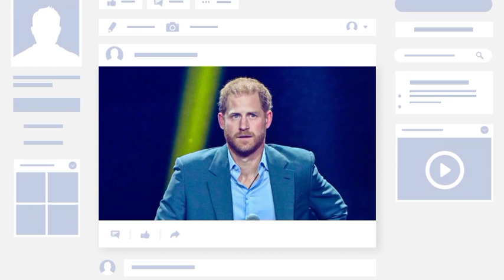Meghan and Harry have been branded useless as they failed to do the royal version of the Kardashians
Meghan Markle and Prince Harry are two of the most useless people in the world and the aristocratic version of the Kardashian family, a conservative radio host has claimed.

Mark Simon, who Donald Trump once described as a real conversationalist, also said the Sussexes were missing out because many Americans did not know what the couple's jobs were.

He told British News: I think they are two of the most useless people in the world. I don't know what kind of work they do. I don't know what they do all day.

 I don't know where they are going with all this. I think they're trying to be the royal version of the Kardashians. It doesn't work. People get tired of them very quickly. Prince Harry and Meghan Markle moved to the United States in early 2020 after stepping down as working royals.

 However, the couple suffered a major blow across the Atlantic after a poll suggested the Prince of Wales was the figure to unite the US.

More than half  of those polled rated Prince William positively. Ukrainian leader Volodymyr Zelenskiy came in a close second place with 57% support.

King Charles also did well with 46% support. Speaking about Prince William's reputation in the US, Simone added: Well, he's handling it very well. I admire him, We love him in America.

I don't think anyone would recognize him if he walked down the street. But he did well. He has been a great role model for the family. The 41-year-old also met with Ecuadorian President Guillermo Laso Mendoza to discuss the South American country's efforts to combat climate change.

William has also been photographed with UN Secretary-General Antonio Guterres in New York. After arriving in the US, the future king said: It's great to be back in America.

No one is as optimistic and smart as Americans, so it's only fitting that we announce this year's Earthshot finalists in New York.

Eighty years ago, the world came together in this great city to find new ways to solve our common challenges through the United Nations. I know that our generation can take the bold steps needed to build healthy and sustainable development in the world.

A challenge can feel great, but as John F. Kennedy taught us, we face it not because it's easy, but because it's hard. And very important.